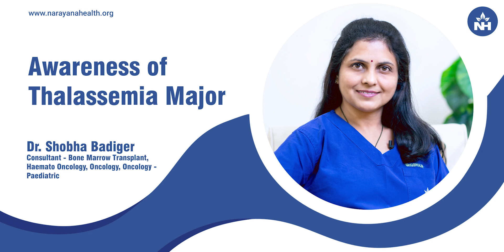Awareness of Thalassemia Major | Dr. Shobha Badiger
Thalassemia Major is a serious blood disorder that affects children from birth, primarily impacting hemoglobin production and leading to anemia. In children, this condition typically manifests around 6 to 7 months of age, with anemia becoming more pronounced. Without regular blood transfusions (every 3-4 weeks), children with Thalassemia Major may face severe complications, often leading to poor health outcomes by the age of 5 years.

However, bone marrow transplantation is a highly curative and effective treatment option for Thalassemia, offering a better long-term solution compared to continuous blood transfusions.

In this video, Dr. Shobha Badiger, Consultant Pediatric Oncology at Narayana Health City, Bangalore, discusses in-depth the key aspects of Thalassemia Major, including its symptoms, treatment options, and the benefits of bone marrow transplants.

Key Topics Covered:
What is Thalassemia Major?
Symptoms and diagnosis of Thalassemia Major in children
Bone marrow transplant as a curative treatment for Thalassemia
The importance of blood transfusions in managing the disease
Differences between transfusion therapy and bone marrow transplants
Pediatric oncology approach for Thalassemia treatment
For a video consultation with Dr. Shobha Badiger, visit this link.

Narayana Health provides expert care in pediatric oncology, including specialized treatments like bone marrow transplants for Thalassemia, ensuring the best outcomes for children battling this disease.